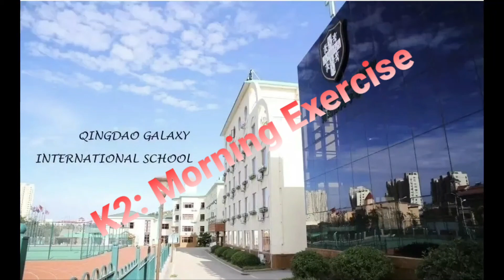Chinese Kids | Kindergarten Kids | Morning Exercise | Kungfu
The kindergarten students ages from 3 to 4 years old doing their morning exercises.